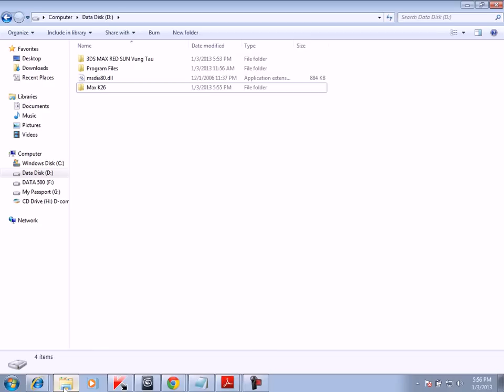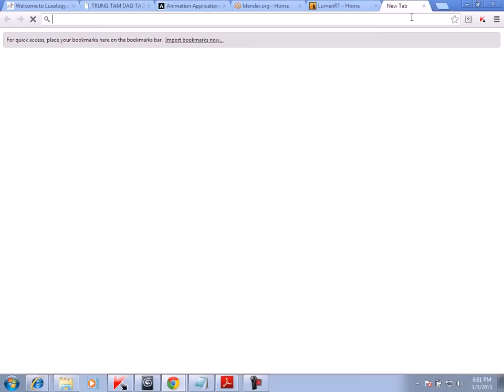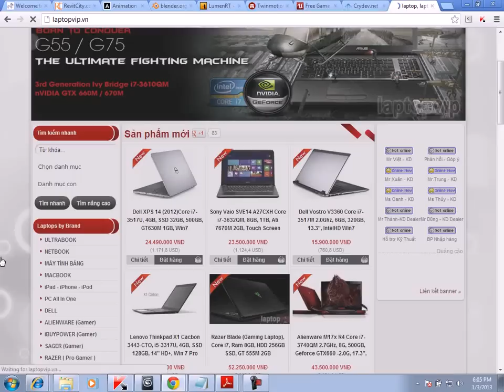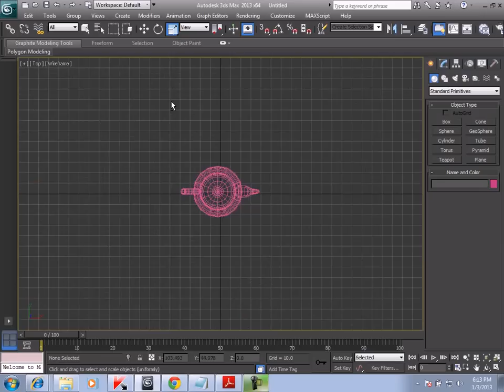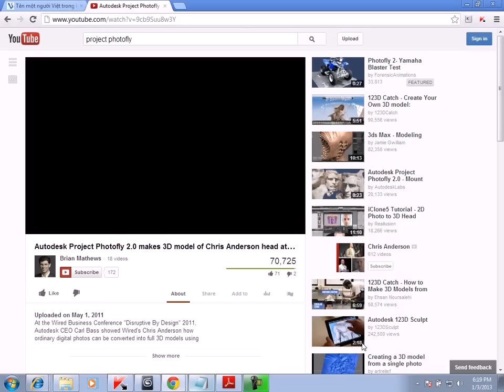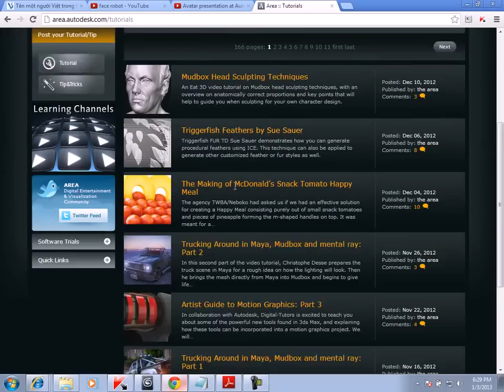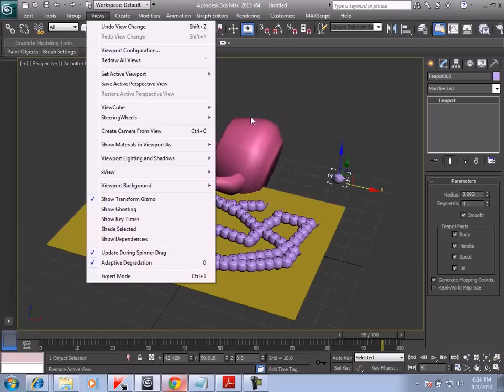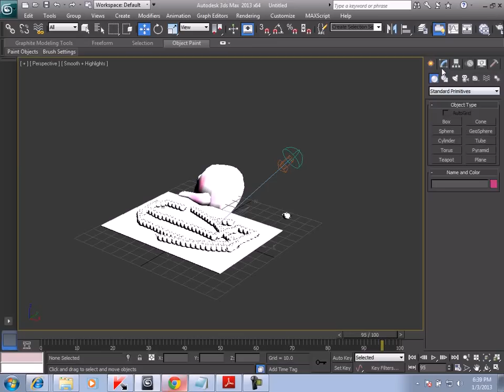Học 3Ds Max 2013 căn bản Video 1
Ad đang cố hoàn thành tài liệu bao gồm file pdf + video TỰ HỌC 3DS MAX một cách đúng nghĩa của nó. Mong rằng có thể hoàn thành sớm và giúp các bạn chưa biết về 3ds max học một cách nhanh nhất, cảm thấy đơn giản nhất có thể. Mong rằng có thể giúp một phần nhỏ nào cho các bạn. Thân !